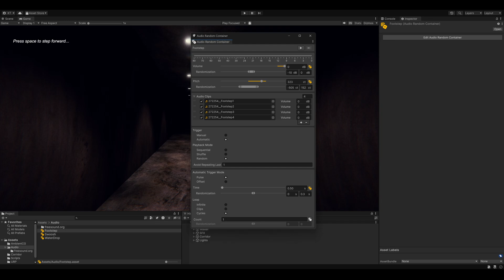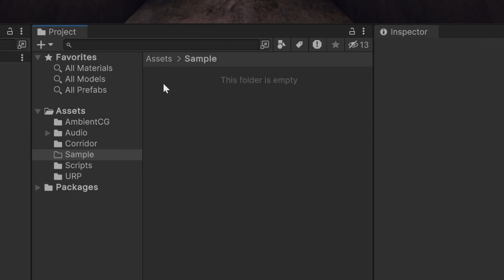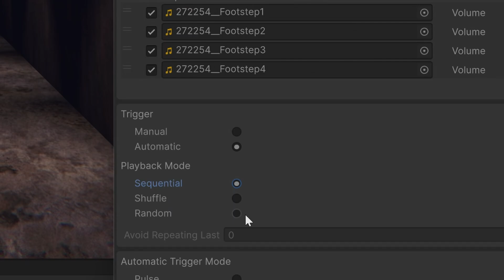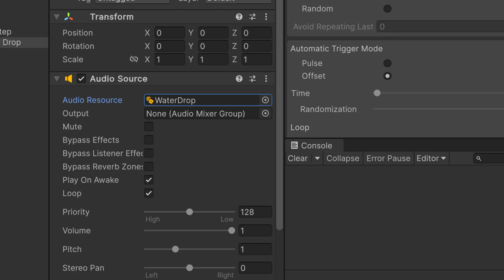Unity で効果音に自然な揺らぎを！Audio Random Container を使ってみよう！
Unity 2023.2 の新機能 Audio Random Container は効果音にランダム要素を与えることで繰り返しを目立たなくする機能です。これを使うことで、足音や打撃音など、同じ音を繰り返し再生する場面において、自然な演出を行うことが可能になります。

0:00 イントロ
0:25 ARC のデモ
2:02 ARC の使い方
4:45 まとめ